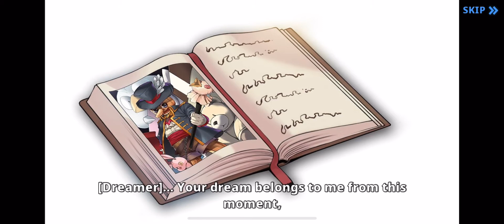EPIC SOULS: WORLD ARENA - iOS - (Soft launch) - First Gameplay - iPhone 11 Pro Max